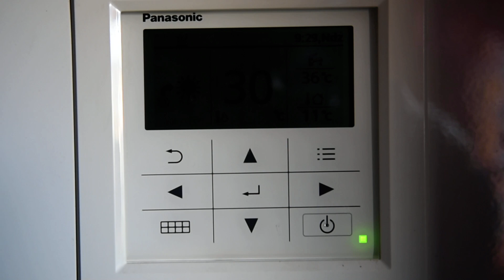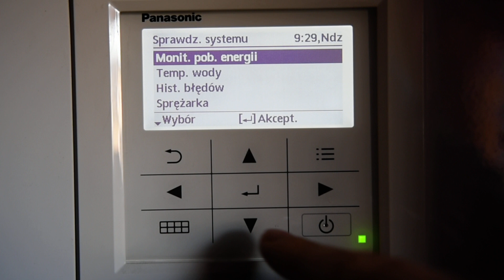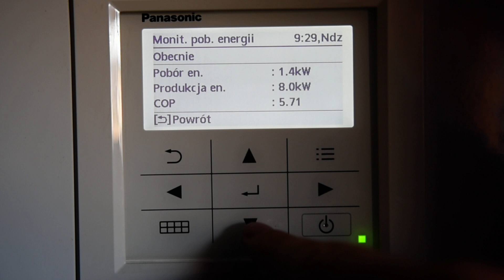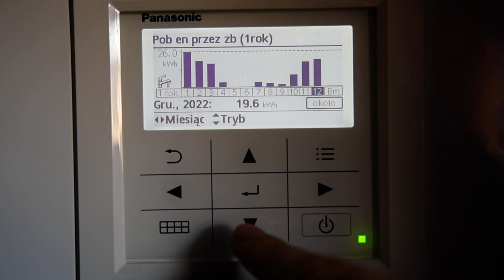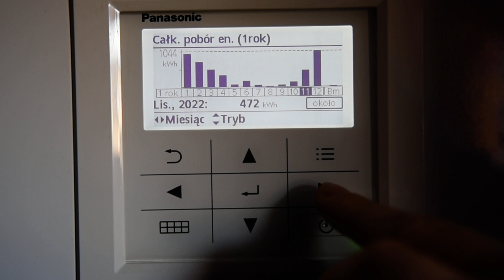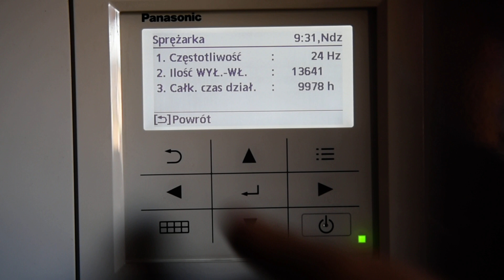Pompa ciepła podsumowanie Grudzień